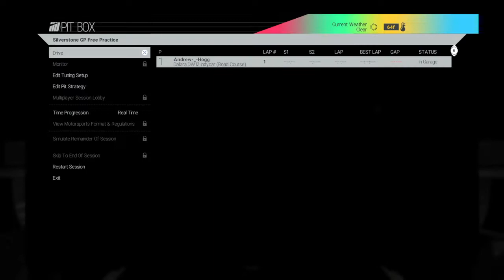Project Cars using G29 Wheel